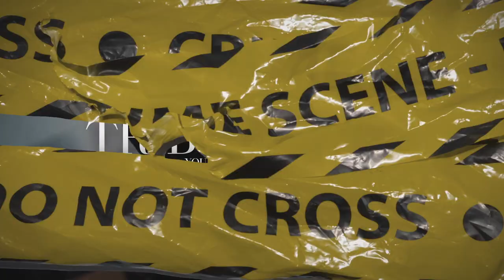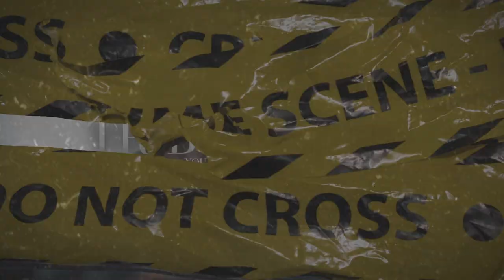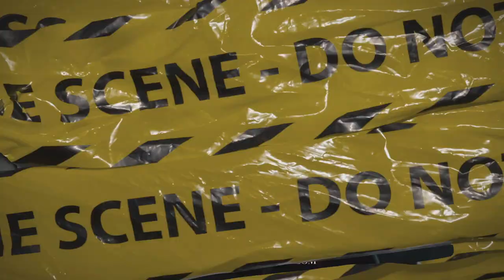(FFNP) Young Slo-Be x Mozzy Type Beat ~ Tribulations (Prod. 2Tone)